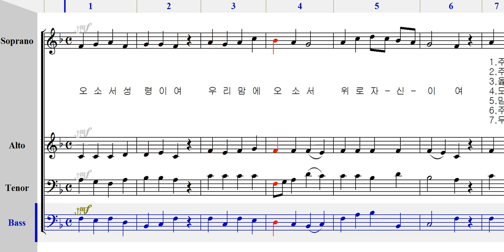베이스 - 142 오소서 성령이여 [ 가톨릭성가 4부 파트연습 ]